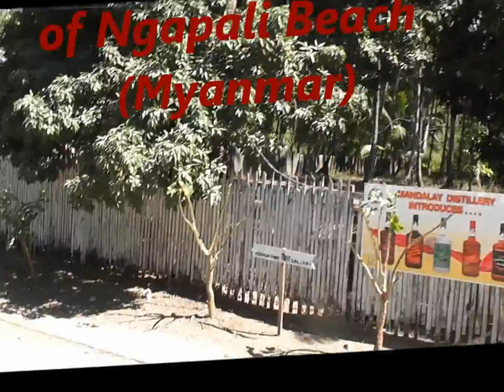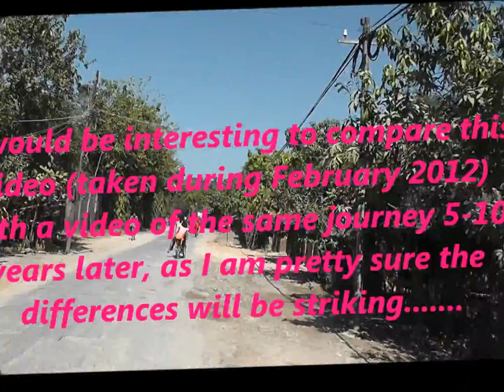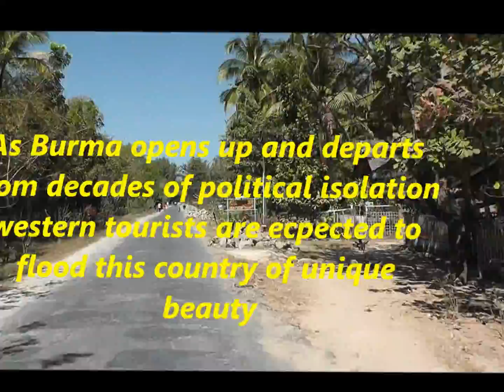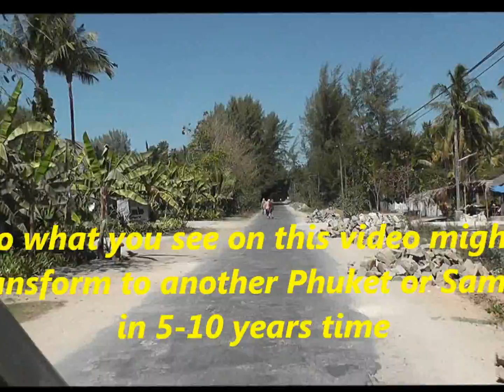Driving from the Southern to the Northern end of Ngapali Beach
This is a 7 minute drive from the Royal Beach Hotel at the southern end of Ngapali to Memento Resort Hotel at the northern end of the beach